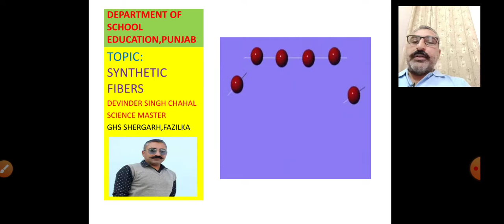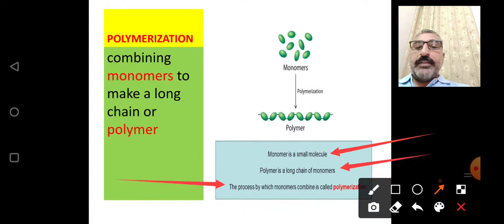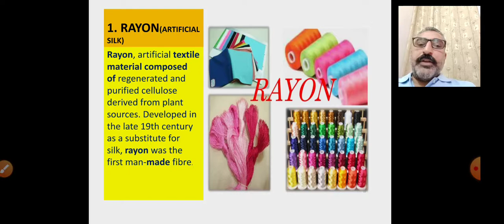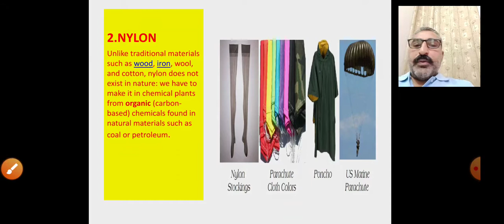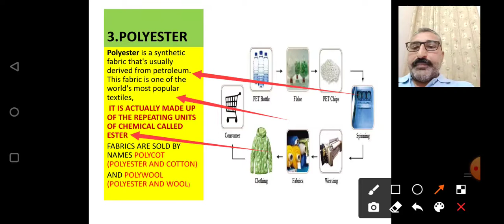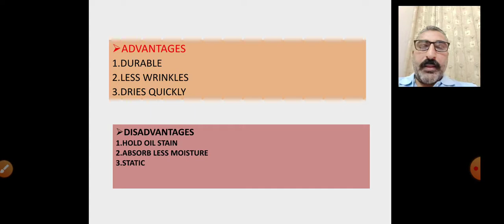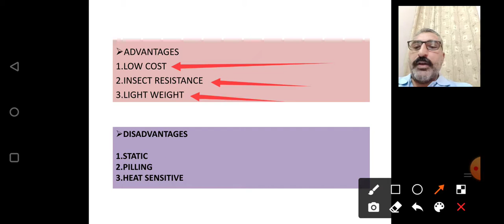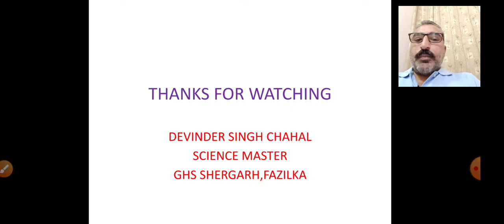Synthetic fibers ,class 8th,DS CHAHAL,ghs shergarh,fazilka